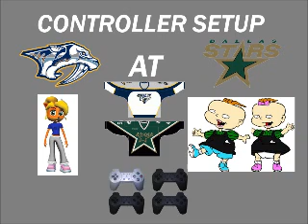NHL FaceOff 2000 Tournament 17 Part 10